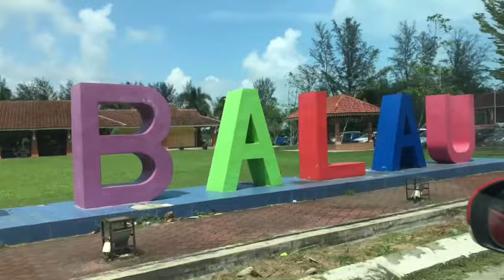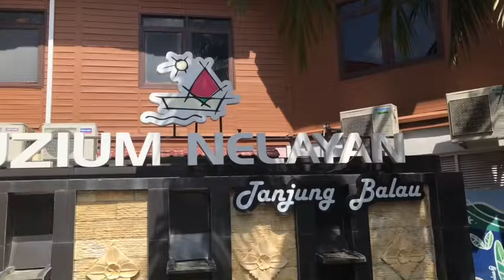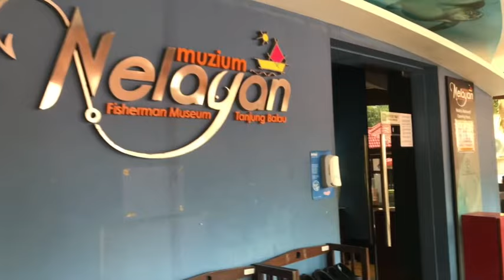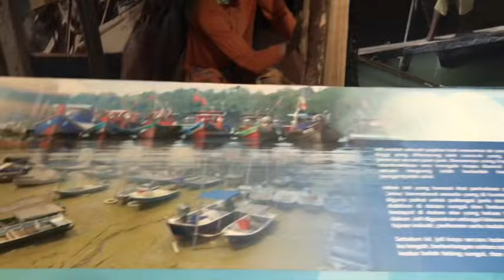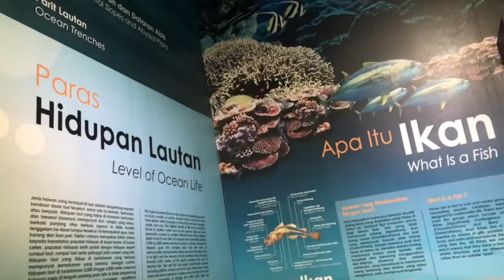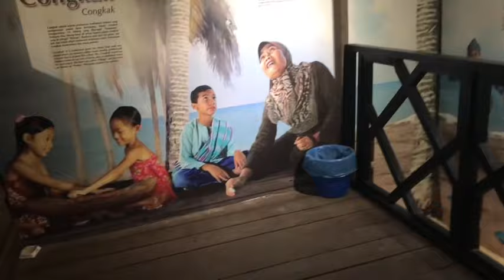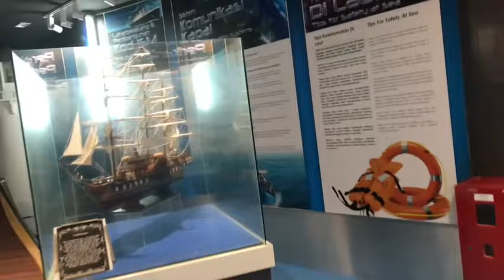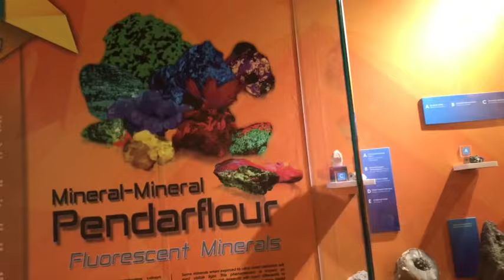MUZIUM NELAYAN TANJONG BALAU I INSIDE NELAYAN MUSEUM I IRISH CHENG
Sightseeing and exploring Museum in Nelayan located in in Tanjung Balau, Kota Tinggi JB Malaysia about fishermen and their way of living.